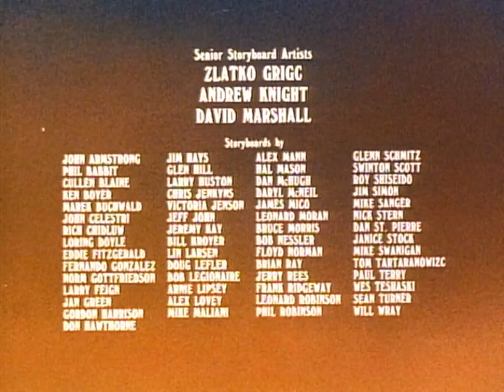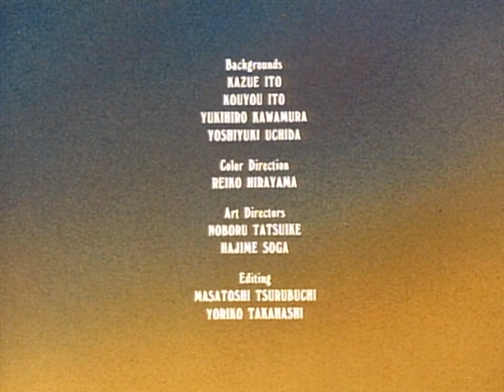Heathcliff and the Catillac Cats | S1 EP64 | The Home Wrecker / In Search of Catlantis (1984) HD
The Home Wrecker:
Iggy brings a white mouse home from biology class who is quickly in a scuffle with Heathcliff. Grandpa calls in a Rodent-Removing-Robot who eventually wins a spectacular match of wit and trickery during which the entire Nutmeg house is town down to the ground. Heathcliff then saves the day by reprogramming the robot to rebuild the house at record speed.

In Search of Catlantis:
When Hector finds a map to the Lost City of Catlantis, the Catillac Cats transform their car into a submarine to search for the missing city and its treasures. The undersea voyage holds many surprises for our friends: beautiful mermaids, a gigantic eel, and a hungry whale to name a few. And at last, when the cats reach their destination, they meet a friendly walrus who generously presents them with beautiful jewels to take home to an appreciative Cleo.

The Home Wrecker:
STATISTICS:

SEASON №: 1

EPISODE №: 64A

CREDITS:

WRITTEN BY:
Alan Swayze (head writer)
Bruno Bianchi

DIRECTED BY:
Bruno Bianchi (supervising)

VOICE CAST:
Mel Blanc as Heathcliff, Donna Christie as Iggy, Jeannie Elias as Marcy, Marilyn Lightstone as Sonja, Ted Zeigler as Mr. Nutmeg, and Peter Cullen and Marilyn Schreffler as Additional voices

SEASON №: 1

EPISODE №: 64B

SISTER EPISODE:
The Home Wrecker

CREDITS:

WRITTEN BY:
Bruno Bianchi

DIRECTED BY:
Bruno Bianchi (supervising)

VOICE CAST:
Stanley Jones as Riff-Raff and Wordsworth, Donna Christie as Cleo, Danny Mann as Hector, Ted Zeigler as Mungo, Marilyn Schreffler as Mermaid, and Peter Cullen as Walrus